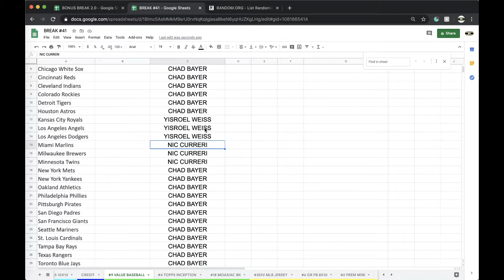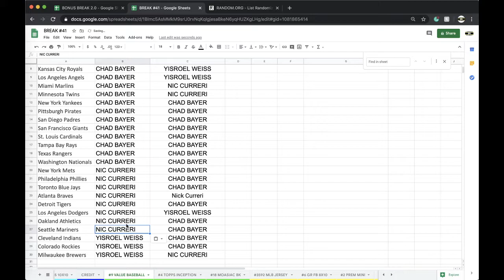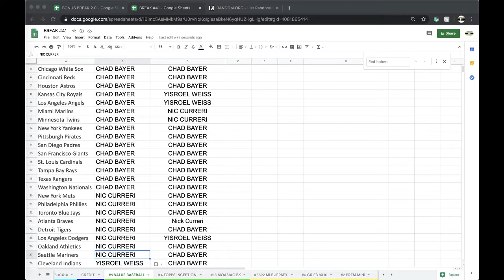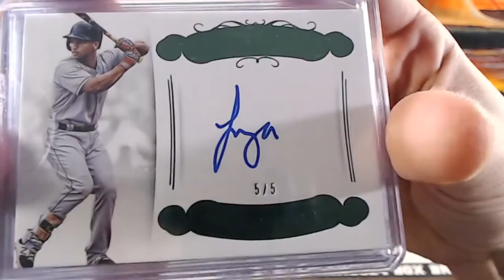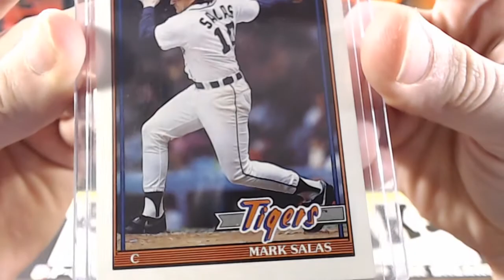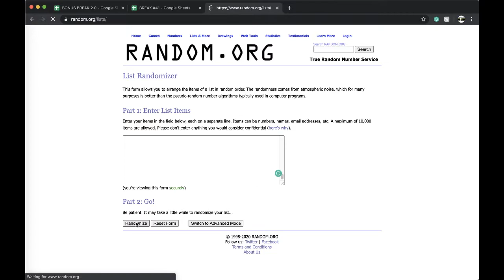BREAK #9 | 2020 GOLD RUSH VALUE BASEBALL CARDS MLB LIVE BOX BREAK